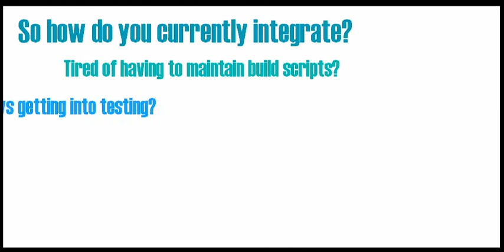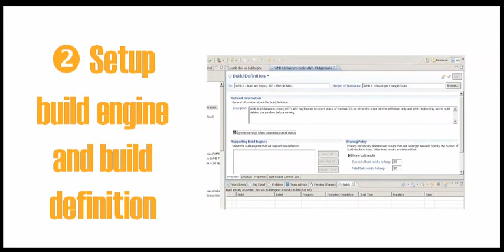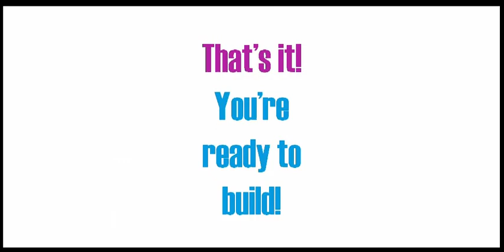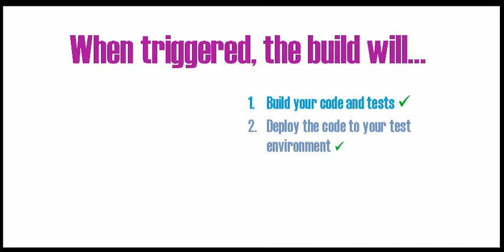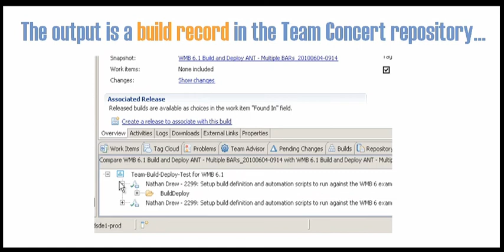Prolifics and IBM's Rational Team Concert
Continuous Quality using IBM's Rational Team Concert and Prolifics Team Build-Deploy-Test for WebSphere Platforms presented by Greg Hodgkinson, Rational Practice Director for Prolifics